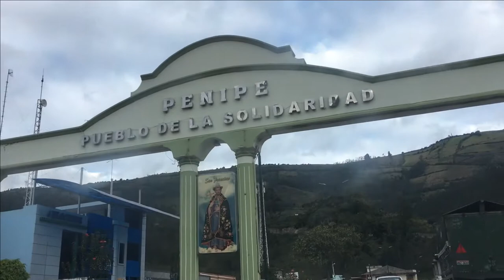RUMBO A MI TIERRA